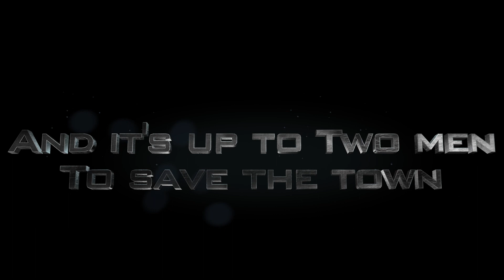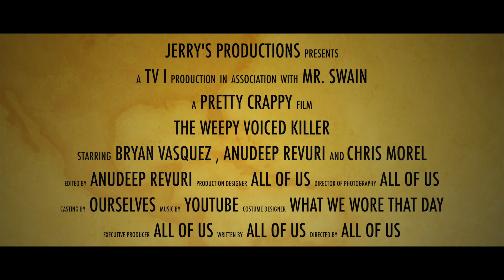The Weepy Voiced Killer Trailer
Student-produced movie trailer for North Brunswick Township High School TV Productions I class.